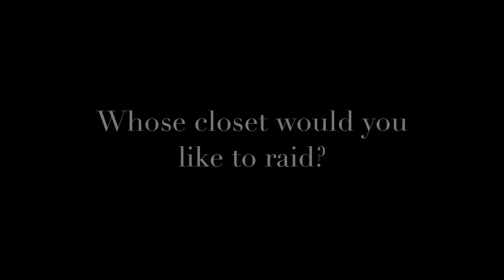5 Questions With Sarah Jessica Parker | Ep. 9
In this episode of 5 Questions Sarah Jessica Parker sits down with Bergdorf Goodman to tell us about her favorite New York City Secrets, her absolute must haves, and what fashion trends she won't be wearing.

This video is about Sarah Jessica Parker at Bergdorf Goodman.